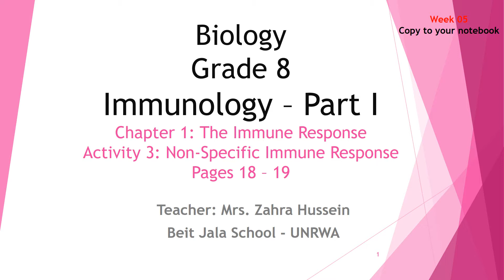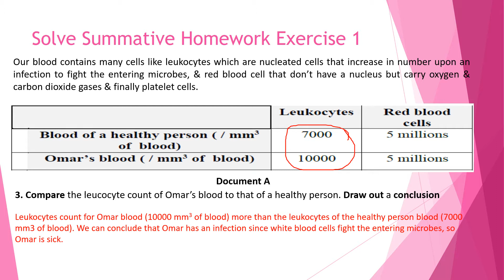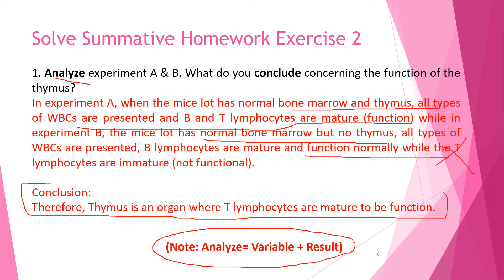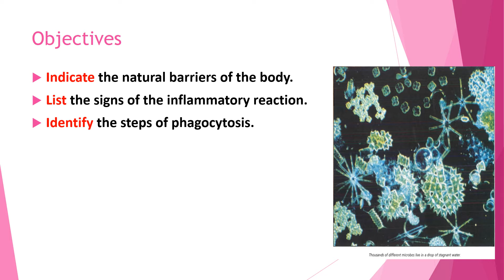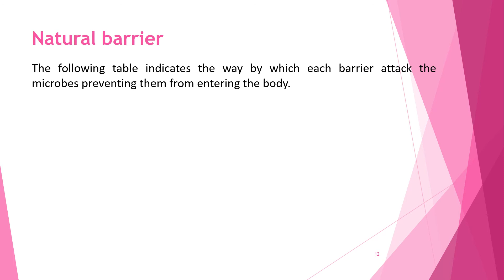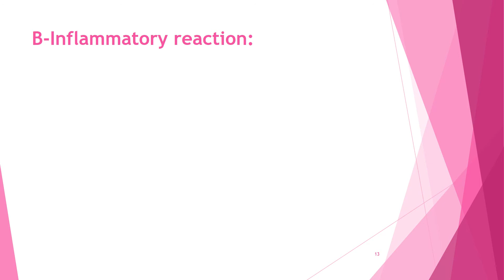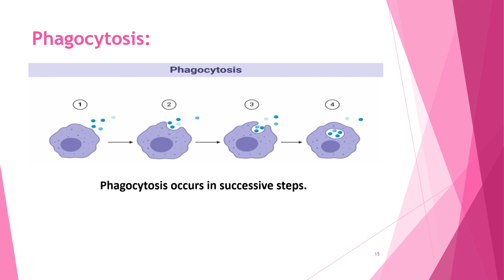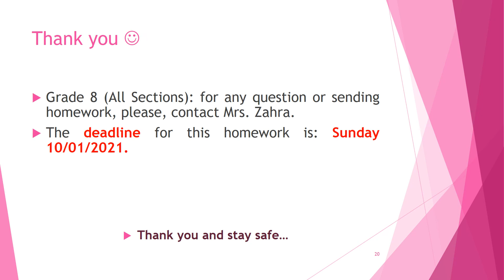05- Biology G8 - Immunology - W06 - SLP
05- Biology G8 - Immunology - W06 - SLP
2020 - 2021